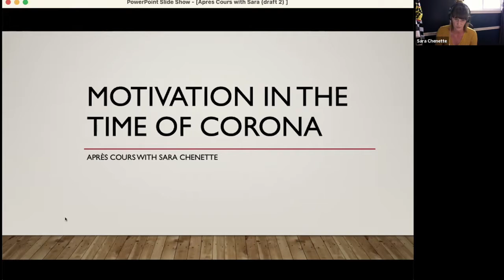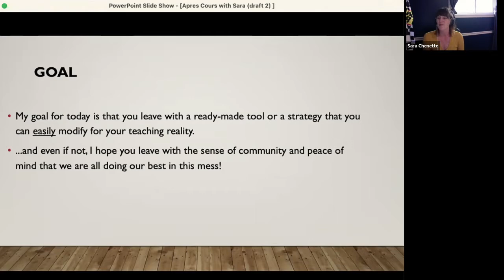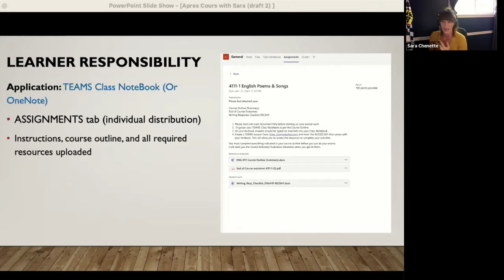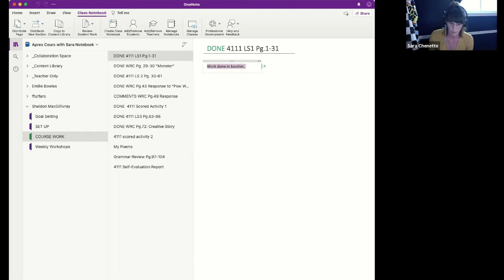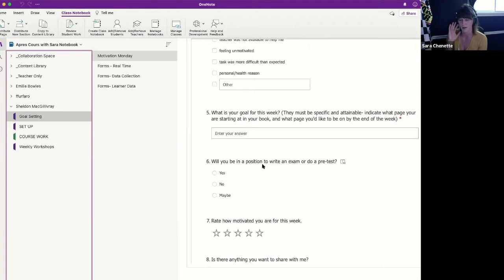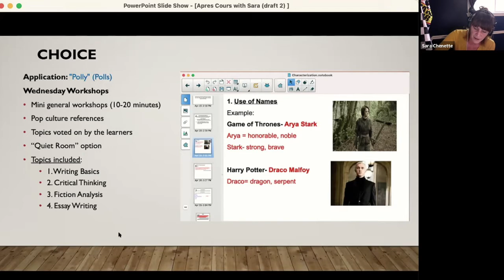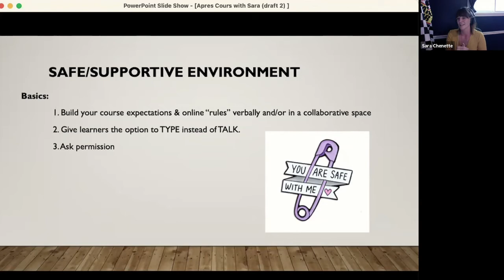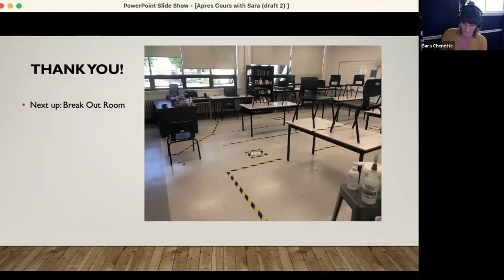The anglophone Community, June 1st, 2021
In this EPC Anglophone community Après-cours, English Language Arts teacher Sara Chenette (WQSB) will share and demonstrate organizational and motivational strategies and techniques that encourage student participation in an online environment.
Summary
0:10 Welcome
0:36 Introduction
2:39 Motivation in the Time of Corona
2:52 About Sara
3:42 Context
5:22 Acknowledgements
7:53 Goal
8:26 Motivation
10:54 - Classroom Structure
13:07 - Adult Learner Responsibility
21:18 - Goal Setting
27:00 - Choice
32:26 - Safe/Supporting Environment
39:40 Conclusion and Questions
41:08 - Online Rules
43:19 - Changes
44:29 - Priorities
47:29 - "Camera On" Policy

The workshop was on June 1st, 2021 from 4:30 to 5:30PM. It was hosted by Frank Furfaro, educational consultant at EMSB and chairperson of the EPC committee, Marc Gariépy and Emilie Bowles, RÉCIT consultants for Adult General Education.